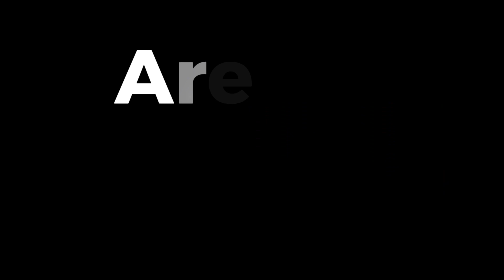Artificial Intelligence Jobs in UK | A.I Jobs scope in Energy Sector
The field of AI is dynamic, and staying updated with the latest trends and skills is essential for success. Whether you’re a seasoned professional or just starting your journey, the UK’s AI landscape holds exciting prospects.